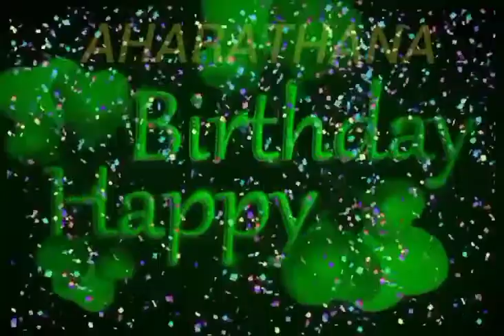Aharathana Name Happy Birthday to you Video Song Happy Birthday Song With Names